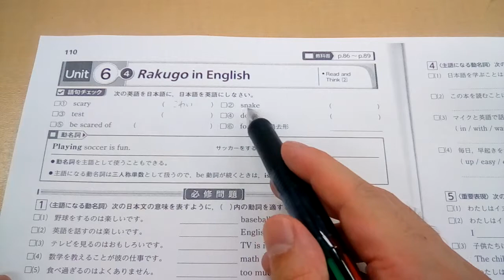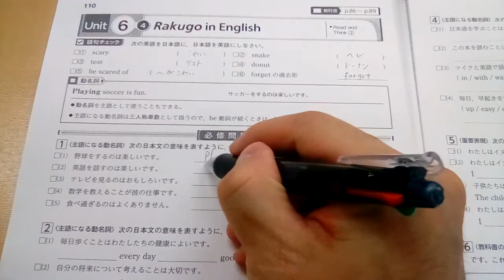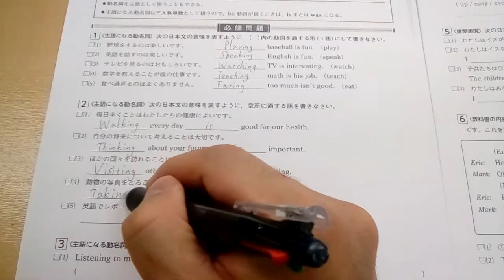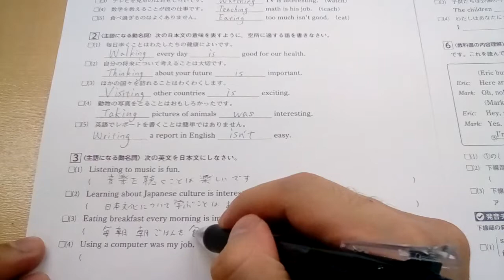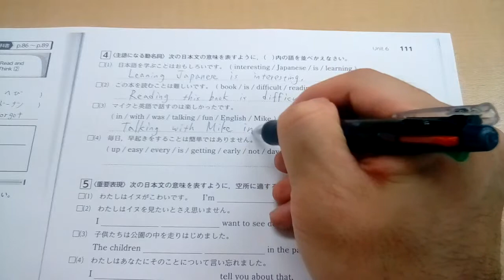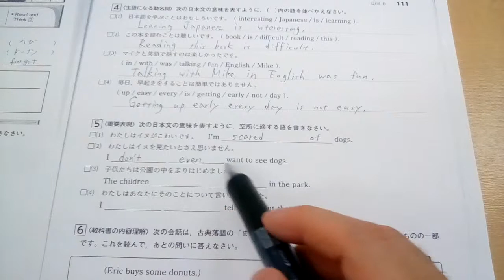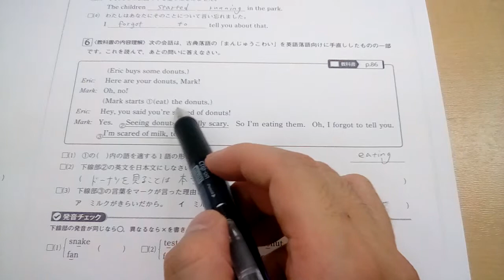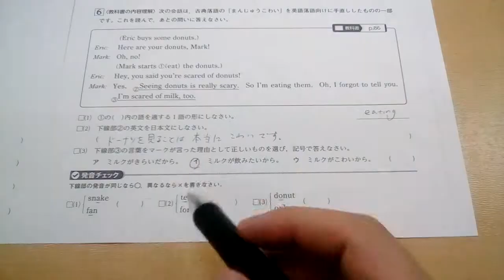Unit6-4 Rakugo in English